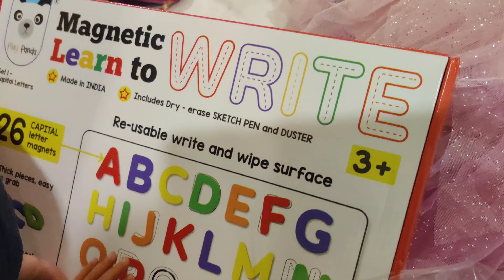Aashvi's 3rd b'day celebration - Peppa & Princess cake 🎂